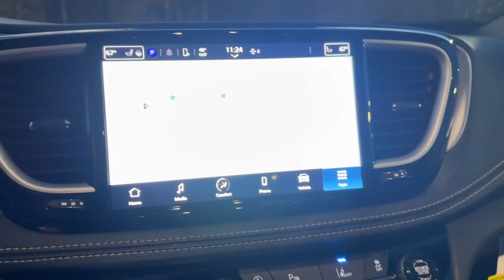2023 Chrysler Pacifica Cleveland, Cumming, Gainesville, Dahlonega, GA R6105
Bright White Clearcoat New 2023 Chrysler Pacifica Touring L available in Cleveland, Georgia at Jacky Jones CDJR. Servicing the Cumming, Gainesville, and Dahlonega, GA area.